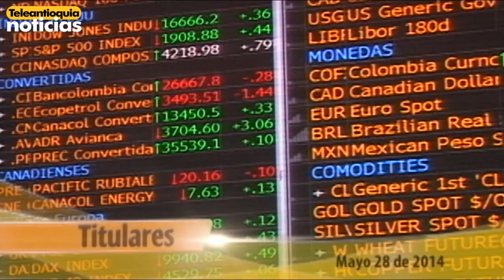Titulares Teleantioquia Noticias AM - Miércoles 28 de mayo de 2014